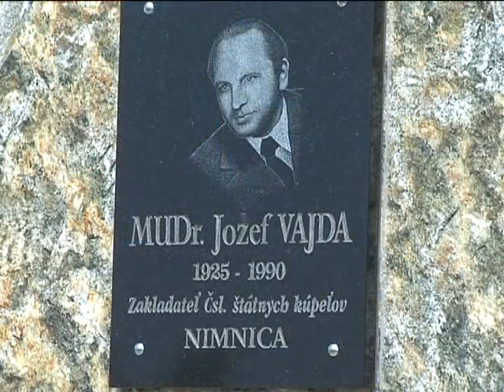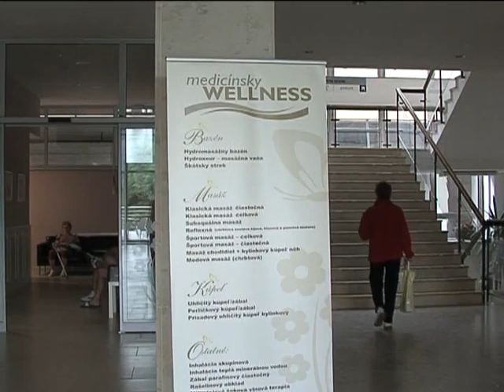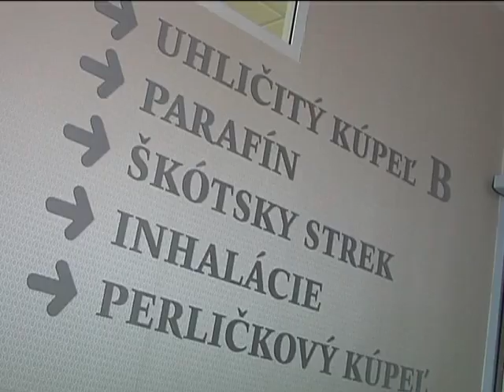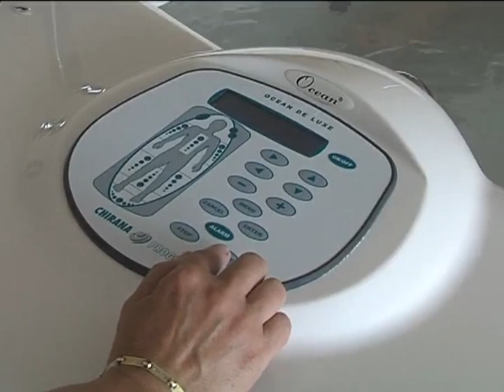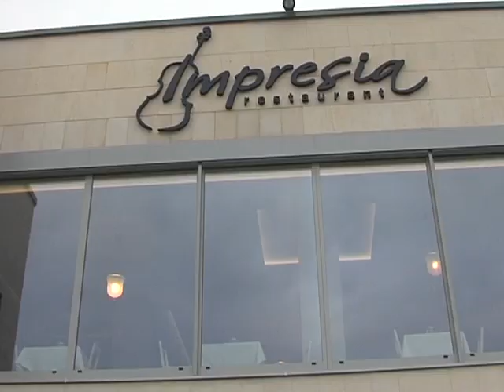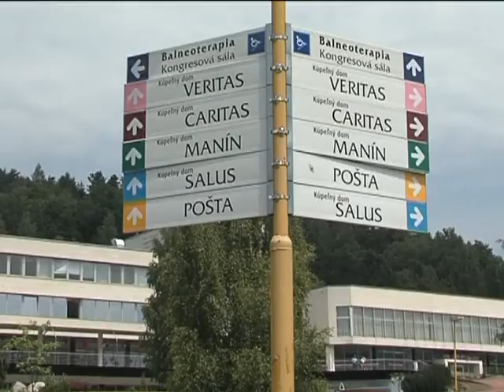Kúpele Nimnica SK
Kúpele Nimnica neďaleko Púchova, sú moderné a progresívne, preto sú vyhľadávanými návštevníkmi a pacientmi zo Slovenska i zahraničia.
Ukážka z dokumentu ponúka aspoň časť z ich bohatej ponuky.